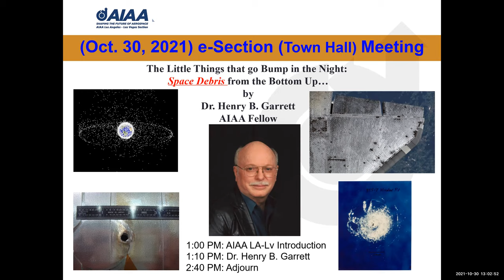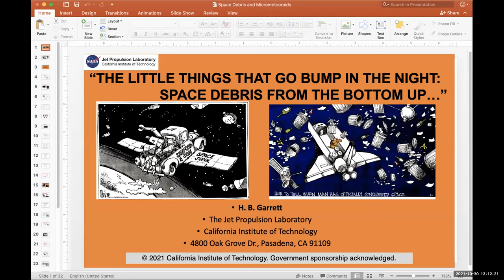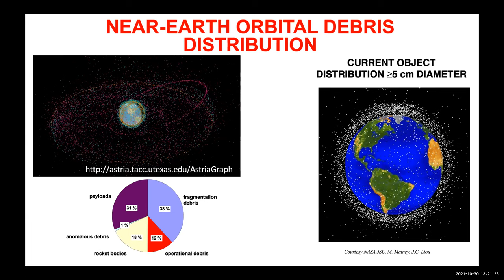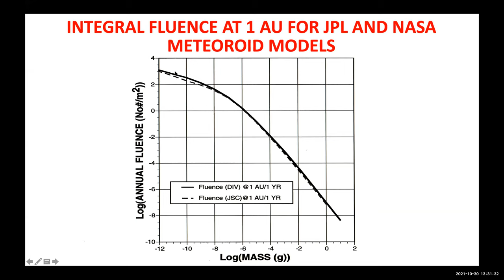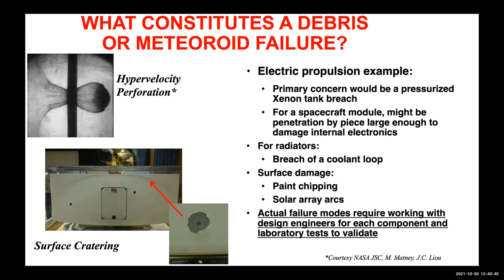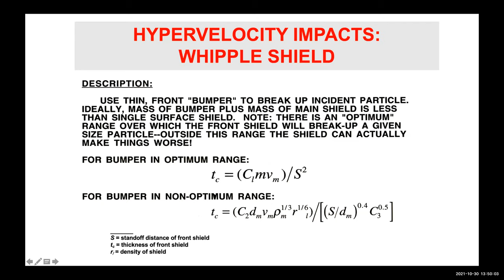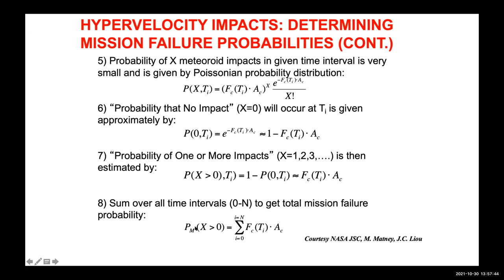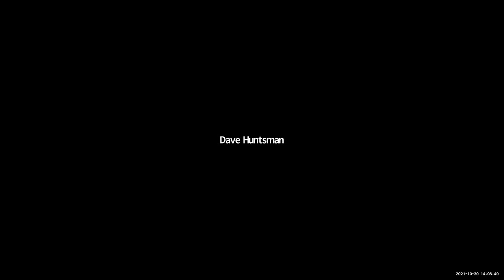AIAA LA LV 2021 Oct 30 Space Debris by Dr Henry B Garrett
00:00:00 AIAA LA-LV Introduction
00:10:25 Dr. Henry B. Garrett
AIAA LA-LV e-Section (Town Hall) Meeting (on Zoom)
Saturday, October 30. 2021, 1 PM PDT

The Little Things that go Bump in the Night:
Space Debris from the Bottom Up…

by

Dr. Henry B. Garrett
AIAA Fellow
Principal Scientist
OFFICE OF SAFETY AND MISSION SUCCESS
The Jet Propulsion Laboratory
California Institute of Technology

and,

AIAA LA-LV Podcasts (audio): (also see the audio recording upload below)